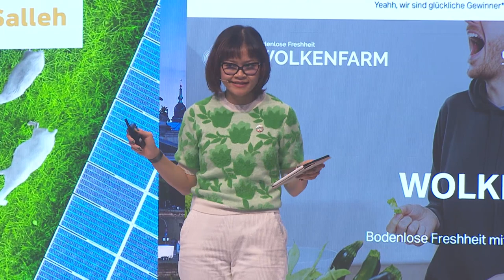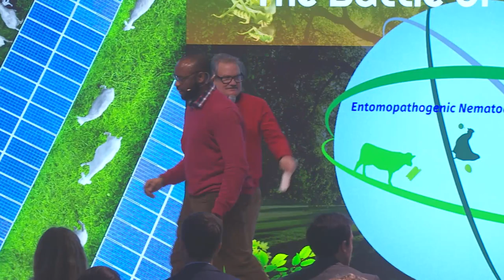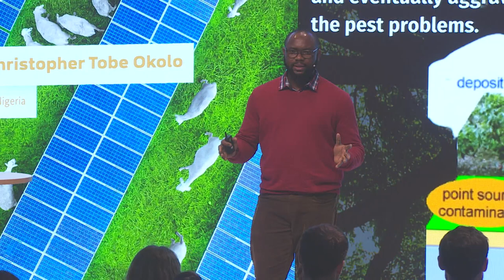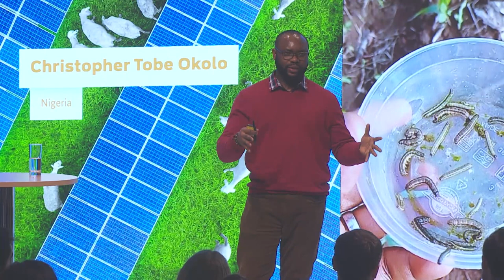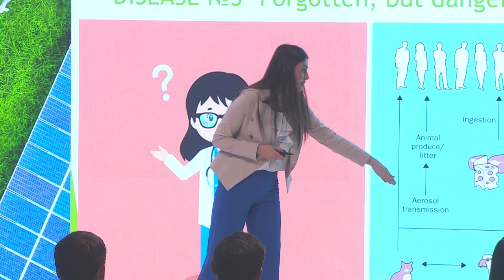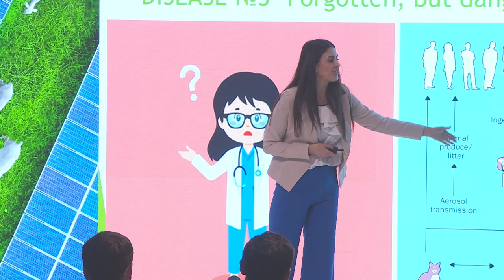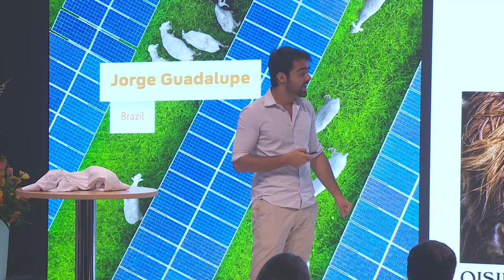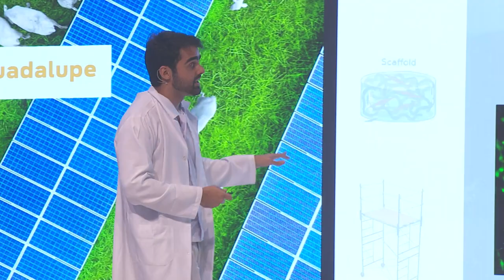GFFA Science Slam 2024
Unter dem Leitthema „Ernährungssysteme der Zukunft“ wurden vier zehnminütige, unterhaltsame Slam-Vorträge in englischer Sprache live in Berlin gehalten.

Im Anschluss an die Slam-Vorträge entschied das internationale Publikum vor Ort und an den Bildschirmen, an wen die GFFA Science Slam – Trophäe 2024 vergeben wurde. Die Siegerehrung übernahm unser Bundesminister Cem Özdemir.